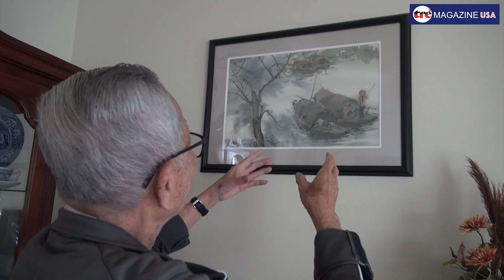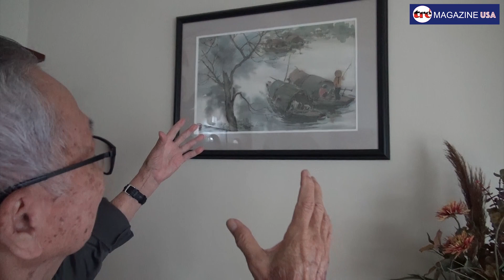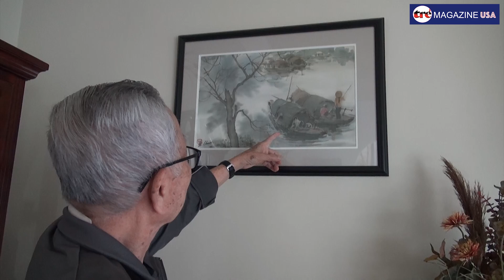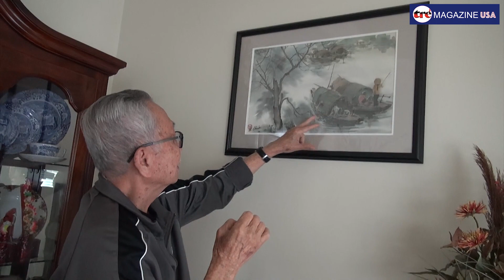Người hoạ sĩ của quê hương miền nam - Hs Lê Chuôn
Đến tiểu bang Alabama không thể nào quên đến thăm hoạ sĩ Lê Chuôn, người con của đất nước quê hương miền nam. Ông sinh trưởng tại Cần Thơ
và đến định cư tại tiểu bang Alabama - USA cách đây hơn 10 năm và hiện tại ông vẫn an vui với hội hoạ ...